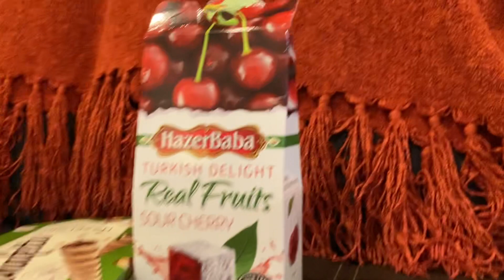Trying European snacks in Florida